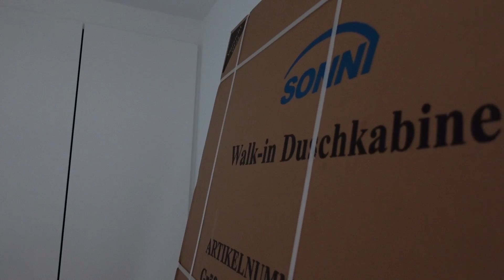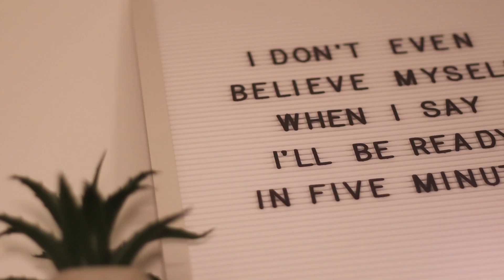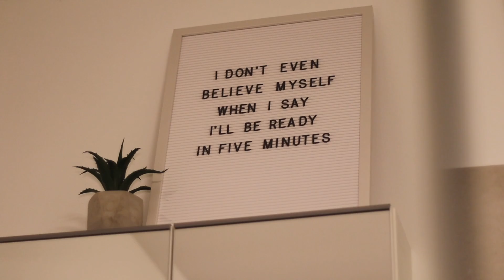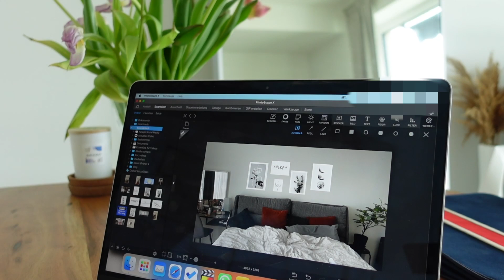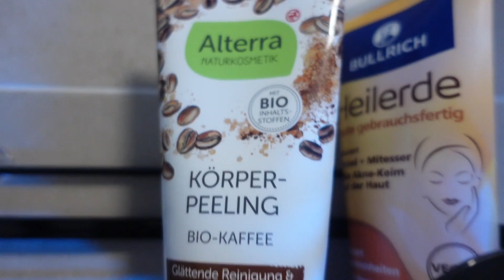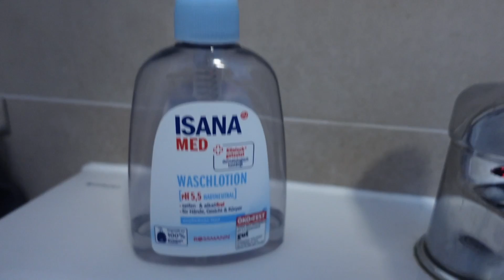Glow Up: Mein Badezimmer Makeover (realistisch & praktisch)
Mein Badezimmer braucht ein Makeover und deswegen kommt hier der ultimative Badezimmer Glow Up mit realistischen Tipps und Tricks für Zuhause.

Das sind meine Beauty Empfehlungen!